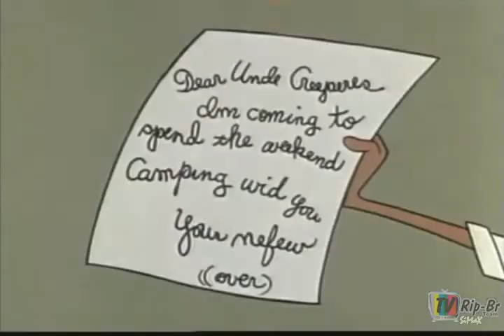Gasparzinho e seus amigos - Episódio 15 - Aventura na Floresta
Casper the Friendly Ghost (no Brasil, Gasparzinho o Fantasminha Camarada) é um personagem norte-americano de desenho animado e banda desenhada (história em quadrinhos), da editora Harvey Comics, voltado para o público infantil. Nas suas histórias surgiriam vários coadjuvantes de sucesso, como o Trio Assombrado (os tios malvados do fantasminha), o diabinho Hot Stuff the Little Devil (no Brasil, Brasinha), e a bruxinha Wendy (no Brasil, Luísa, a Boa Bruxinha). O principal desenhista dos quadrinhos de Gasparzinho foi Warren Kremer

Casper foi criada em 1939 por Seymour Reit e Joe Oriolo para um livro infantil, em 16 de novembro de 1945, o Famous Studios lançou o curta-metragem The Friendly Ghost, primeira animação de Casper. Em 1949, teve histórias em quadrinhos publicadas pela St. John Publications, em 1952, ganhou uma revista em quadrinhos licenciada pela Harvey Comics, que em 1958, adquire os direitos do personagem, em 1989, a Harvey foi vendida para a HMH Communications de Jeffrey Montgomery, em 2001, o personagem foi vendido para outras franquias para a Classic Media. Em 2012, a Dreamworks Animation adquire a Classic Media, que passou a se chamar DreamWorks Classics.